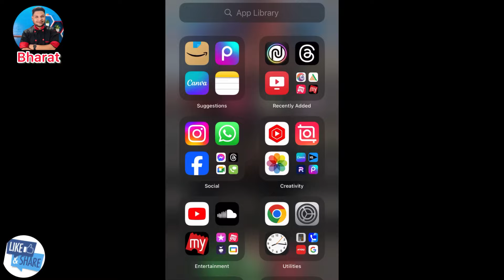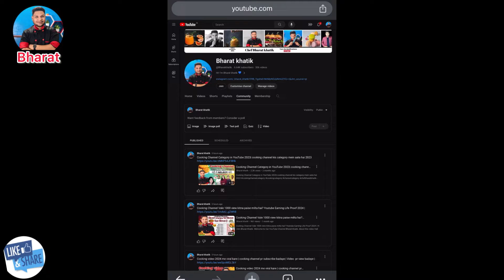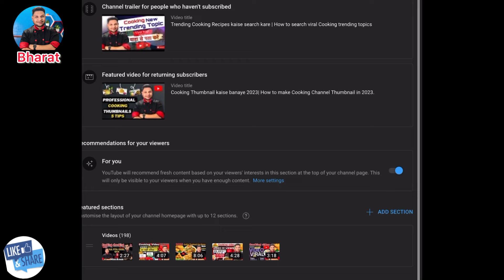How to Select Unique Name for YouTube Channel | YouTube Channel Name Ideas​⁠@Bharatkhatik.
How to Select Unique Name for YouTube Channel | YouTube Channel Name Ideas​⁠

Hi,
Bharat khatik.

Things I used From 🍽️𝗔𝗠𝗔𝗭🥘𝗡  𝗦𝗛🍳𝗣 🍽️
Food photographs Backdrop
Colorful coffee mug
Boya BYM1
Strainstreel rod 6 Hook

Ya video bhi dekha:-